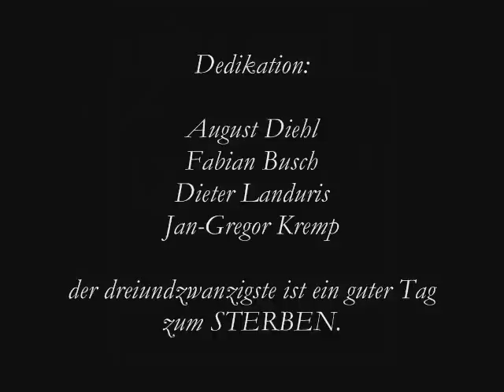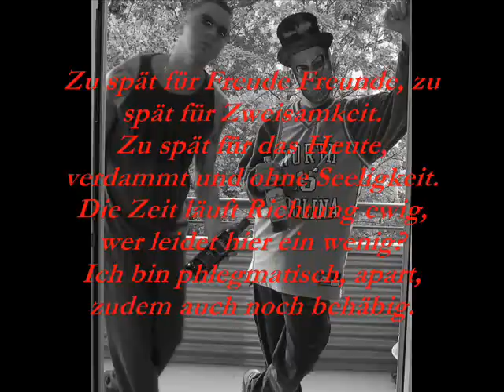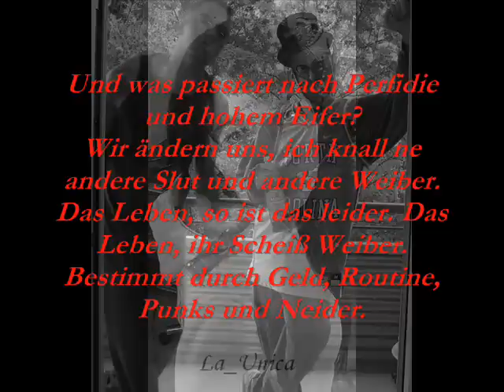Meista & Benchmark - zu spät (Game Over 3)